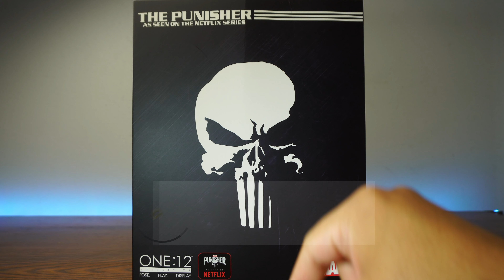Unboxing: Mezco One:12 Collective Punisher from Netflix Punisher (w/ Little Armory Test)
Written by: Dexter Arafiles
Directed by: Janelle Arafiles
Art By: Rigo Martinez and Ron Hunt